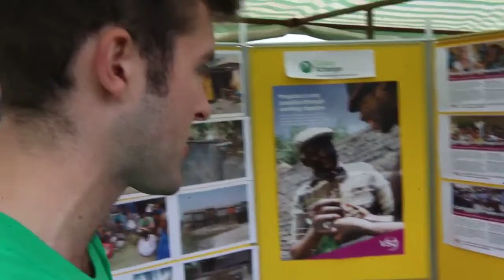Lawrence VSO stand at Castle Green fete Hereford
A small clip of his  work with VSO in Bangladesh early this year